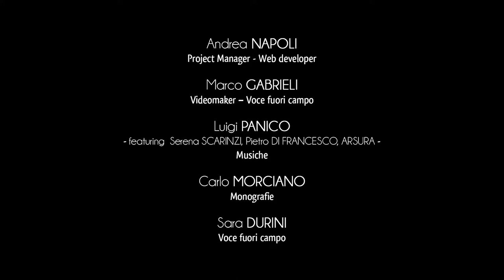Ciudad de Poggiardo - Centro histórico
Poggiardo tiene un centro histórico interesante: una síntesis de los grandes cambios sociales que han animado a esta comunidad en particular desde la Edad Media hasta el siglo XIX.
El pueblo se dirige hacia un considerable crecimiento económico y demográfico durante el siglo XIX, cuando Poggiardo se convirtió por un corto tiempo en la capital del distrito y la sede de la Corte Real.